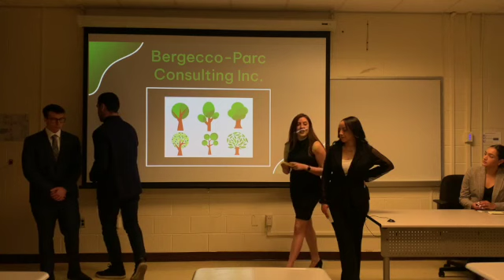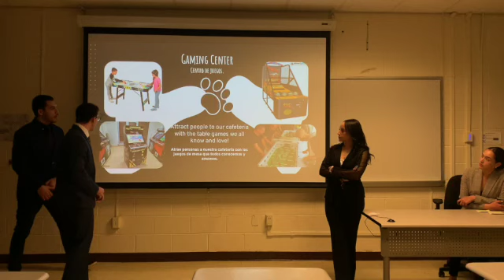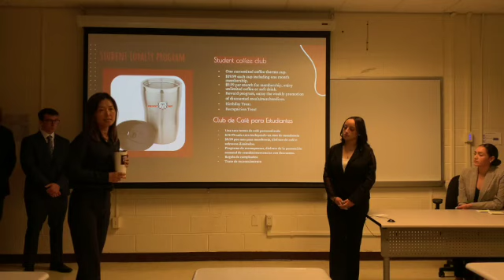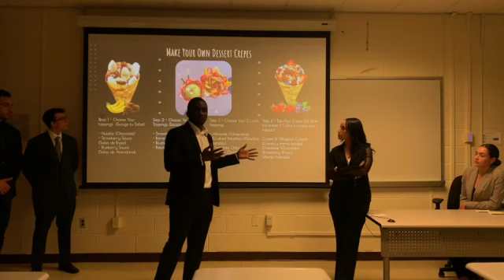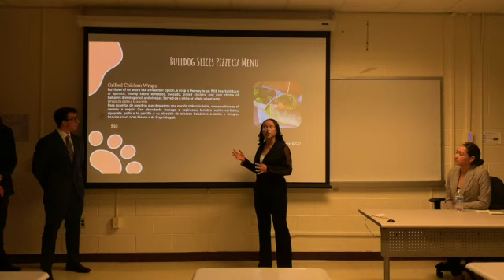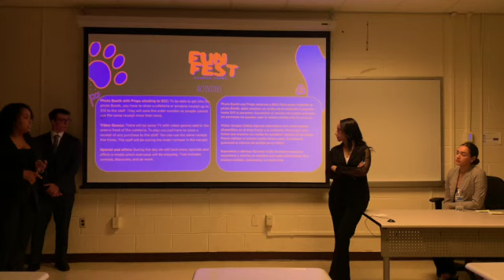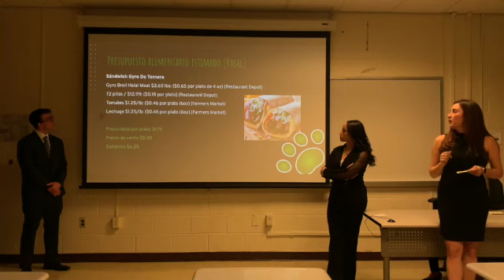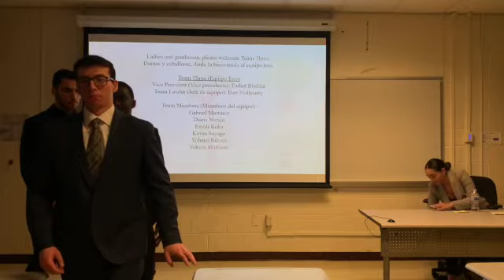Team Two Feasting in Style Bergecco-Parc